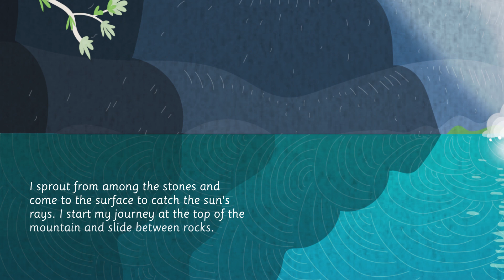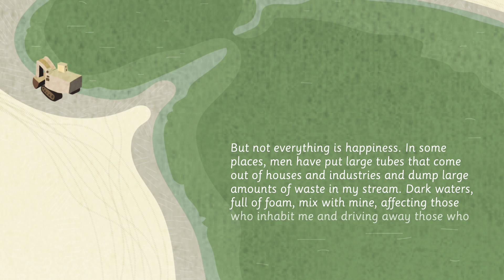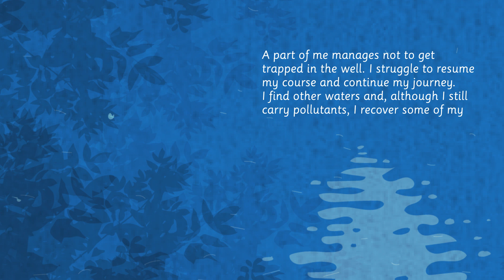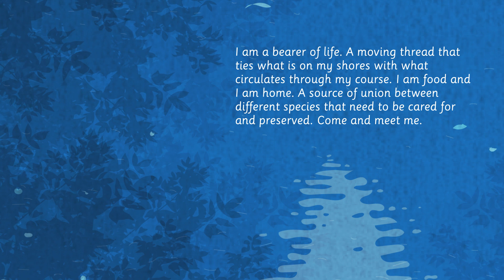Fountain of Life - Me Llamo Tierra